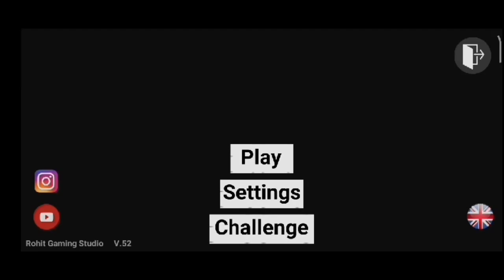INDIAN BIKE DRIVING 3D - NEW UPDATE WITH HILL CLIMB RACING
So Please do note take it serious